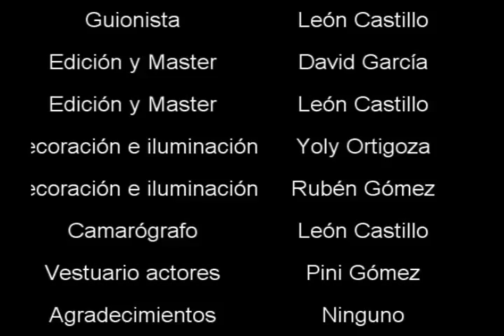Las aventuras locas de Ernestino y Anacleto La Magia...!!!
Capítulo inicial de Ernestino y Anacleto